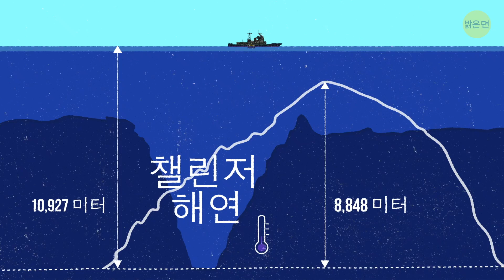인간이 가보지 않은 곳에서 인간들의 쓰레기가 발견됐어요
인간은 지구상에서 발견된 모든 것을 본 것 같아요. 하지만 정말 그럴까요? 사실, 털끝만큼도 못 봤죠. 우리의 행성은 너무나도 많은 비밀을 간직하고 있어서, 1000년을 더 보내도 여전히 다 못 볼 거예요. 그럼에도 불구하고, 최근의 발견은 전 세계의 과학자들의 비상벨을 울렸죠: 지구는 우리가 생각했던 것보다 훨씬 더 위험에 처해 있을 수 있어요.

여러분들도 알다시피, 이 행성의 가장 깊은 지점은 태평양의 마리아나 해구죠. 그곳을 탐사하려는 많은 시도가 있었죠. 우리는 바다 밑에 사는 생물의 5%정도 밖에 발견하지 못했고, 그 외에 어떤 것들이 저 아래에 숨어 있을지 전혀 모릅니다. 그럼에도 거기에서 뭔가가 발견되었어요. 뭔가 충격적인 거요.
타임스탬프:

가장 깊은 단독 다이빙 1:15

과학계를 뒤흔든 발견 2:58

쓰레기 대륙 4:07

사람들이 쓰레기를 대부분 어디에 두죠? 6:15

이것을 해결하는 방법 7:38

요약:

- 여러분들도 알다시피, 이 행성의 가장 깊은 지점은 태평양의 마리아나 해구죠.

- 몇몇 사람들은 세계에서 가장 깊은 곳으로 탐험을 갔죠: 챌린저 해연으로요. 이곳의 깊이는 에베레스트 산보다 더 깊은 10,927 미터 아래 있죠.

- 이 심연에 리미팅 팩터라 불리는 잠수정을 타고 내려간 이 용감한 탐험가들 중 한 명이 빅토 베스코보 였어요.

- 세상 다른 바다 풍경 사진을 한 장 찍으면서도, 그는 무언가 이상한걸 눈치챘어요. 그건 비닐 봉지와 사탕 포장지였죠.

- 베스코보의 발견은 과학계를 뒤흔들었고, 그의 노력을 지지했던 연구원들은 그가 아래에서 발견한 생물들에 얼마나 많은 플라스틱이 들어 있는지 평가하기 대한 실험을 하기로 결정했죠.

- 사람들이 접근하기 어려운 곳에서도 인간들의 폐기물이 침투한 것으로 보이는데, 이건 위험한 상황이에요.

- 오늘날까지, 오염은 바다 밖의 문제인줄로만 알았지만, 최근의 뉴스로 볼 때 문제는 훨씬 더 큰 것 같아요.

- 어떤 사람들은 세계지도에 새로운- 즉 쓰레기 대륙을 업데이트 해야 한다고 제안했죠.

- 이 지대는 약 1,500,000 평방 킬로미터고, 1억톤의 쓰레기가 있는 것으로 추정되요.

- 세계의 많은 나라들이 위성을 우주로 보내고 있는데, 그건 좋은 일이죠: 이러한 장치들은 우리를 나머지 세상과 연결시켜주고, 날씨 변화를 예측하고, 다른 많은 유용한 일들을 하죠.

- 현재 우주 쓰레기의 양은 약 7000톤이라고 하네요. 태평양 쓰레기 더미에 비하면 하찮아 보이지만, 이것이 충격적인 점은 매년 2-4%씩 증가하고 있다는 건데요.

- 바다 쓰레기들을 누구나 살 수 있는 그물에 가둬 놓는 방법이 있어요. 그러니 여러분들도 우리의 지구를 구하는데 참여 할 수 있어요! 게다가, 전 세계의 정부들도 이 과정에 적극 참여하고 있어요.

- 인간은 과거에 그랬던 거처럼 부주의하지는 않아요. 우리는 이제 우리 고향 행성에 무엇을 하고 있는지 의식하고 있으며, 환경을 도우려는 많은 사람들이 있죠.

5분 Tricks: goo.gl/6eHzqB

5MC 여성편: goo.gl/cREy5K

5MC 어린이편: goo.gl/LLDVtq

7초 수수께끼: goo.gl/8uVu6B